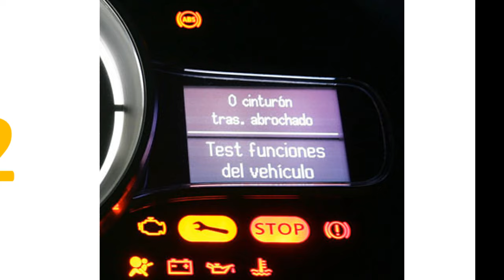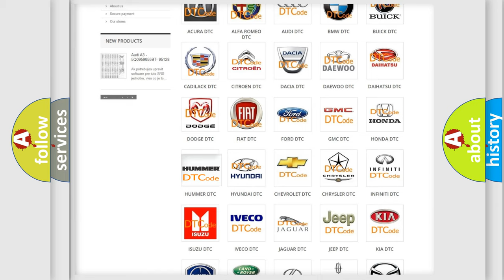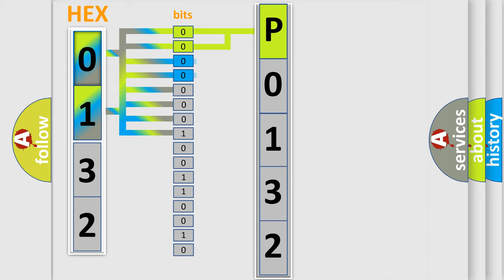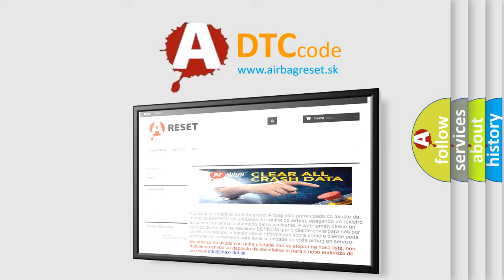DTC Hummer P0132 Short Explanation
Contents:
0:21 Basic DTC analysis according to OBD2 protocol standard.
1:48 Insight into programming
2:58 A diagnostically understandable description of the Diagnostic Trouble Code
3:05 Basic error definition

Make:
HUMMER
Code:
P0132
Definition:
Backup Lamps Circuit
Description:
Battery voltage must be between 9-16 V.
Cause:
The BCM detects a short to ground in the backup lamp relay control circuit.